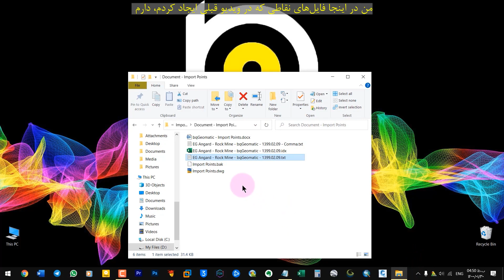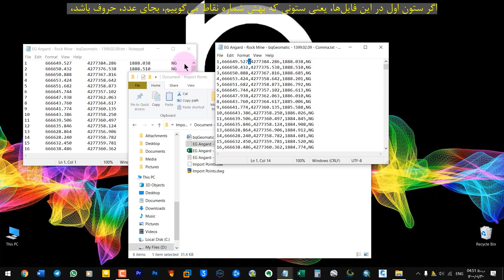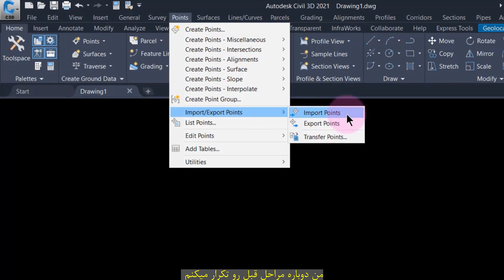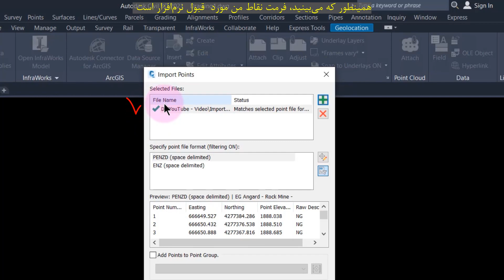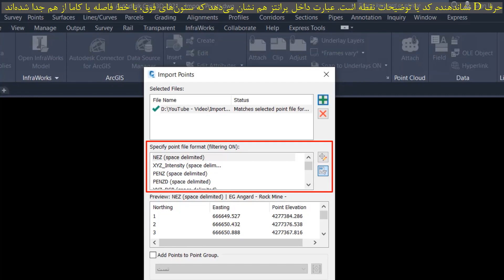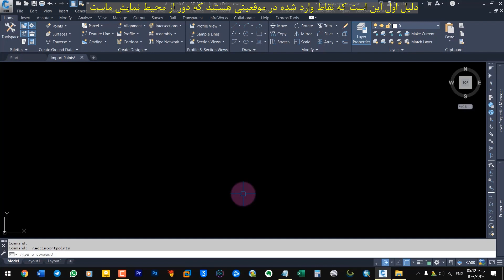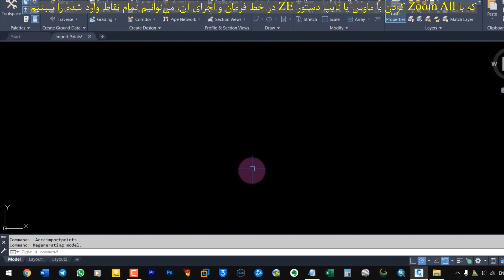Import Points to Civil 3D & Land - وارد کردن نقطه به سیویل 3دی و لند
Import Points to Autodesk Civil 3D & Autodesk Land Desktop
وارد کردن نقطه به سیویل 3دی و لند

Part #1 Link:
How to Convert IDX to TXT Point format - تبدیل فرمت خام نقطه نقشه برداری